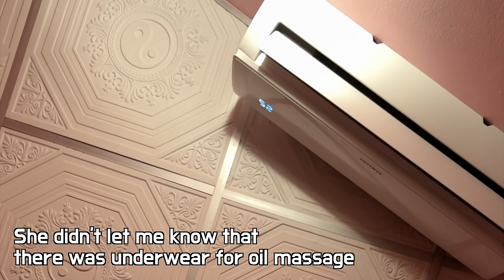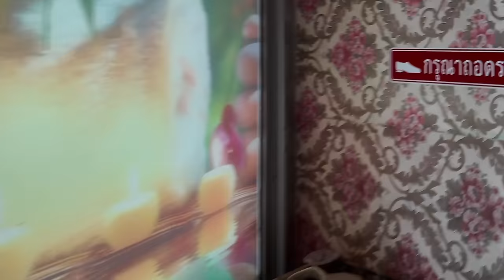40 year old Thai nurse single mom gave up her pride and offered me a special service